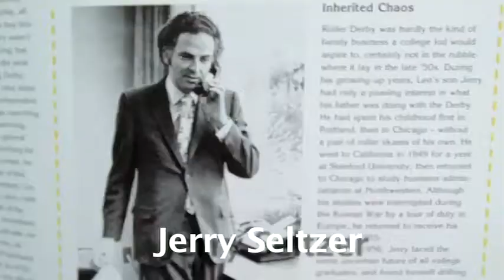RollerDerby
Vintage Roller Derby footage with commentary by Jerry Seltzer and world famous photographer Baron Wolman to promote their recently re-discovered book, "From Roller Derby to Roller Jam" available now from Derbybook.com